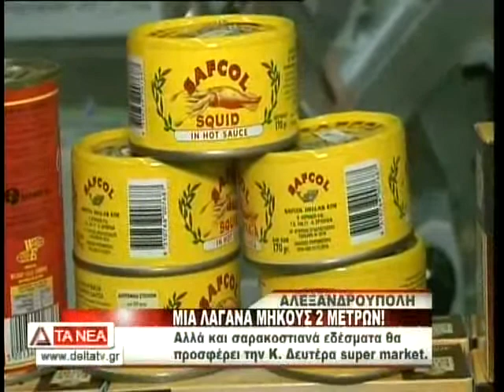ΜΙΑ ΛΑΓΑΝΑ ΜΗΚΟΥΣ ΔΥΟ ΜΕΤΡΩΝ !